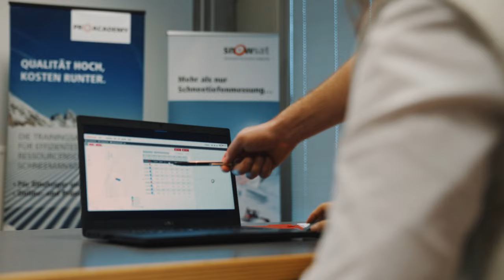Snippet SNOWsat PRO ACADEMY Training